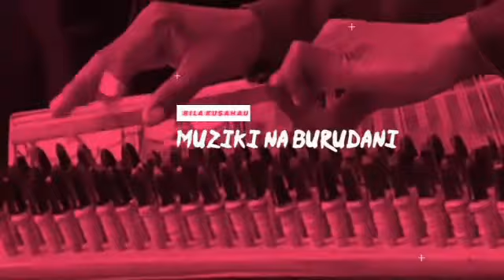DENIS MPAGAZE: FAHAMU TABIA ZA BINADAMU ATAKUSIFU UKIDONDOKA